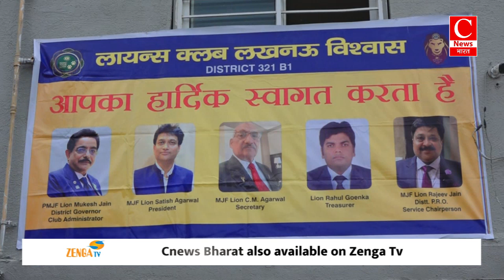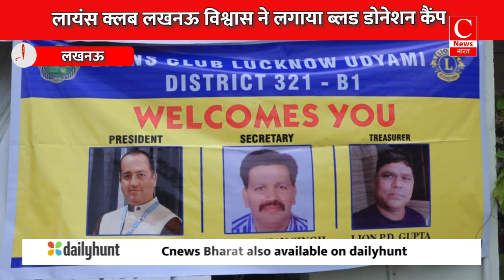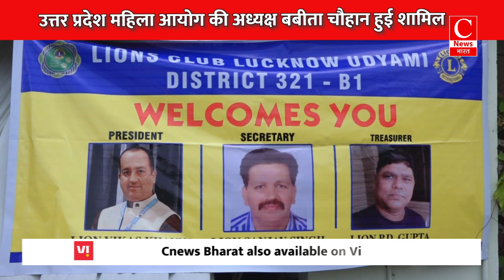रक्तदान महादान - लायंस क्लब लखनऊ विश्वास ने लगाया ब्लड डोनेशन कैंप ||Cnews Bharat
राजधानी लखनऊ के लायंस क्लब लखनऊ विश्वास द्वारा विभूति खण्ड गोमती नगर लखनऊ मे लायंस क्लब इंटरनेशनल डिस्ट्रिक 321B1 के डिस्ट्रिक्ट गवर्नर मुकेश जैन की अध्यक्षता मे स्वर्गीय लायन लेडी आशा जैन की आठवीं पुण्यतिथि पर कम भाग्यशाली लोगो के लिए एक बड़े कार्यक्रम का आयोजन किया गया.